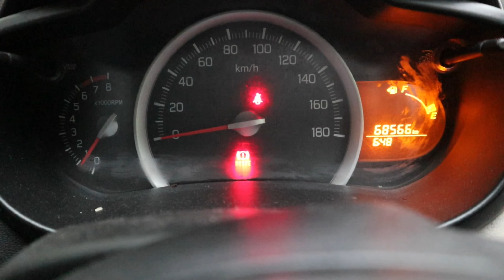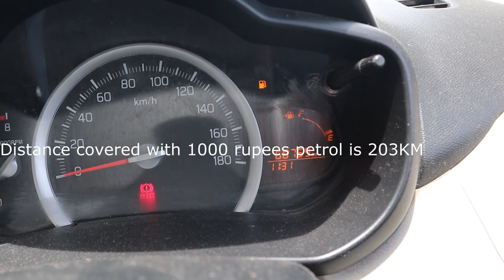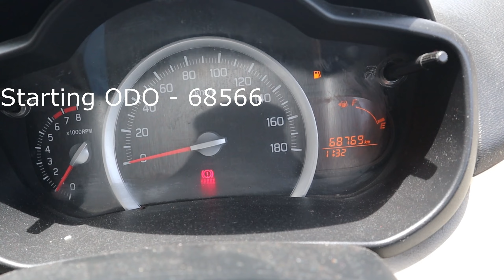மாருதி K series இன்ஜின் காரில் highway 🛣️ எவ்வளவு மைலேஜ் கிடைக்கிறதுcarmileage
I have filled fuel for 1000 rupees and we explained how much kms i have covered with the speed.

Car mileage tamil, maruti suzuki car mileage in Tamil, Suzuki Celerio mileage in Tamil,  K series engine mileage, Maruti car 1000c engine mileage,